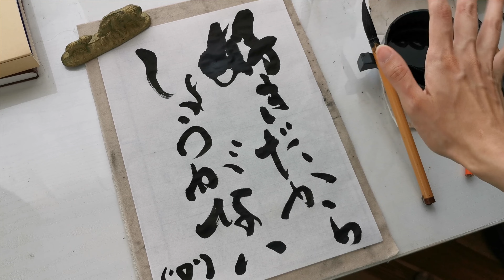【自炊2年目田舎娘の料理日記】キムチスープの残りにマルちゃん正麵入れてラーメンにして食べた記録('∇')【一人暮らしvlog】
今回の動画は、昨日のショート動画の続きです。
夏に食べるラーメン、ほんと大好き('∇')